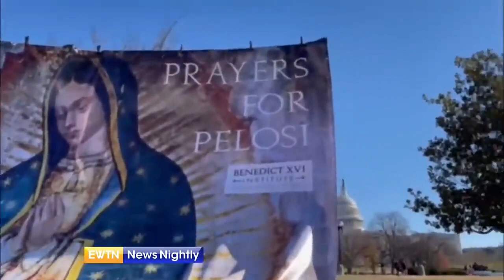Thousands in the Archdiocese of San Francisco Pray for Pelosi | EWTN News Nightly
Thousands in the Archdiocese of San Francisco have joined an initiative in praying for Speaker of the House Nancy Pelosi and for her to have a change of heart regarding abortions. Archbishop Salvatore Cordileone says he is pleased with the results of a Rose and a Rosary for Pelosi.